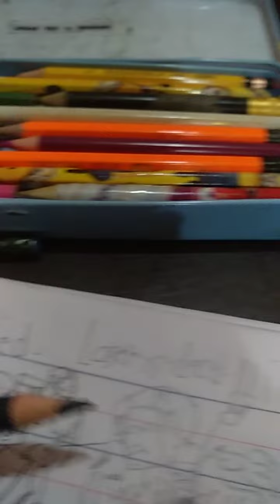I hope you like it bfb an object show in an object show I hope you love it this is my drawing